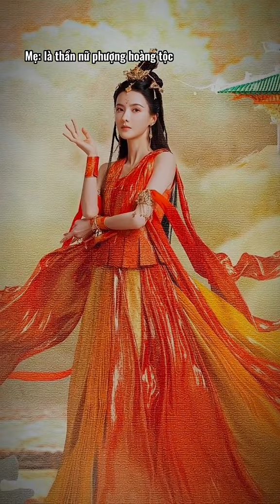Gia thế của cô nàng lê tô tô, trong phim Trường Nguyệt Tẫn Minh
Tên Phim: Trường Nguyệt Tẫn Minh

Cre: TÂN STING OFFICIAL